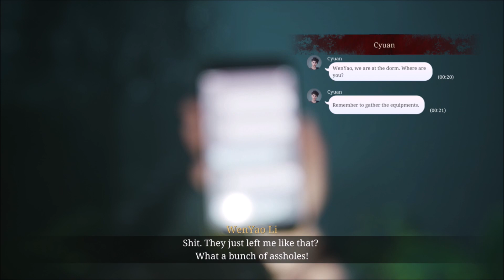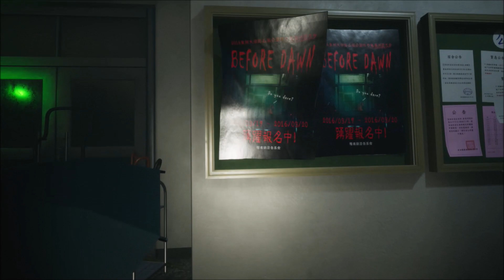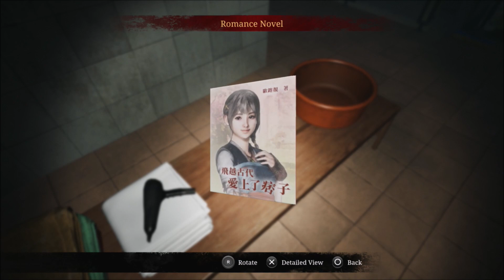4. The Bridge Curse PS5 / Everyone Left WenYao Li Outside and Went Back to the Dorm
Such great friends indeed.